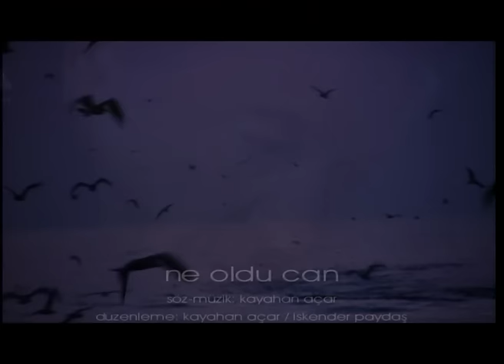Kayahan - Ne Oldu Can (Video Klip)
Eser Adı: Ne Oldu Can
Albüm Adı: Ne Oldu Can

Sen canımsın zulmetme kalbime
Gel bir görsen acırsın halime
Ah gözünden düşmüşüm ben niye

Gel gecikme bu ahir ömrümde
Gel gün gelir ağlarsın kabrimde

Ne oldu can ne oldu onca yaşananlar
Ne oldu can şimdi nerdesin kimlerlesin
Hani senin cananın bendim

Ne oldu can ayrılmazdın bir an yanımdan
Ne oldu can bensiz bir yerlere gitmezdin
Şimdi esen yellerde misin

Ben herşeyimi sana verdim
Yollarına canımı serdim
Öyle bir sevdi ki bu kalbim
Unutmaz artık bir an seni
Yaşatmaz artık sevdan beni

Ne oldu can sen evimin pembe gülüydün
Ne oldu can şimdi başka evlerdeymişsin
Duydum ki unutmuşsun beni
Öyle mi Can?